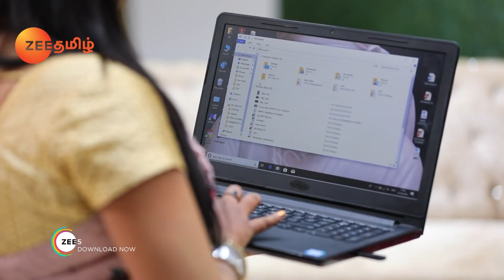மருத்துவமனையில் அனுமதிக்கப்பட்ட ஆதித்யா | இது எப்படி நடந்தது ? யார் காரணம் ? | பாருங்கள் செம்பருத்தி